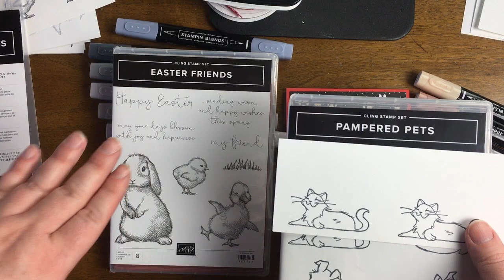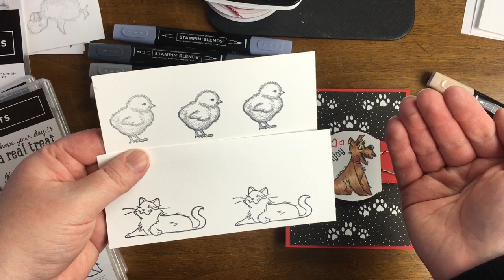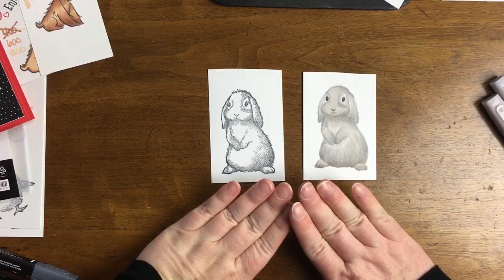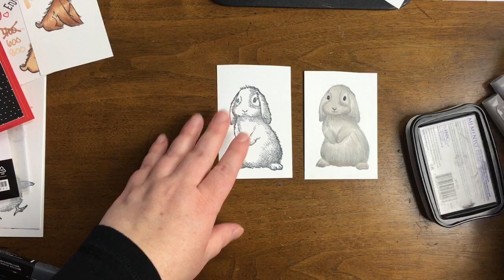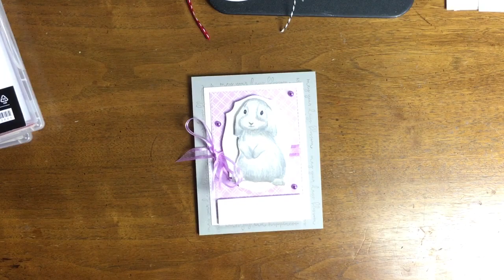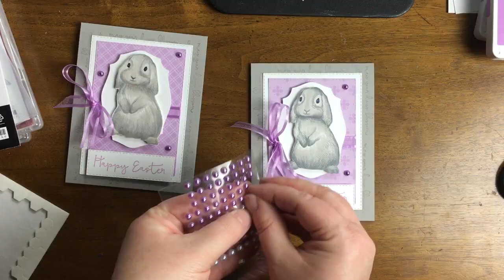The Trick to Add a Fur Effect to Your Animal Stamps: Alcohol Marker Tutorial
If you have invested in alcohol markers and really want to use them to their full potential, here is an easy duplicatable technique you can use to go from 2D to 3D animal fur. Today I'll be using Stampin' Blends from Stampin' Up! for this flicking coloring technique.

If you plan to shop with me anytime this never expires. I recommend this link if you are spending under $50.00.

Note: This Host Code ends 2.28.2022
What is a Host Code? If this host code is expired you can go to my blog and click the link with the current host code. It is always posted there.

ABOUT MELINDA:
My name is Melinda Hart and I am an Independent Demonstrator with Stampin' Up! I'd love the opportunity to work with you.

*On Facebook I do livestreams every Thursday and Sunday at 7:30pm EST

PAPER PUMPKIN (Monthly Subscription Box from Stampin' Up!

Free YouTube Music Library Track Featured in Today's Video is called "Clover 3."